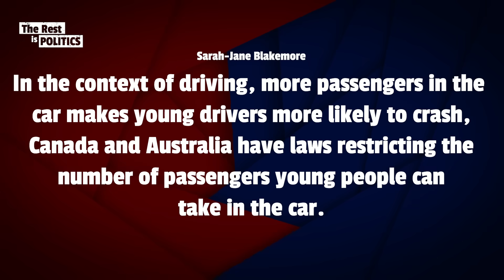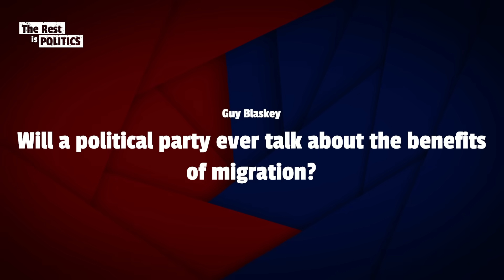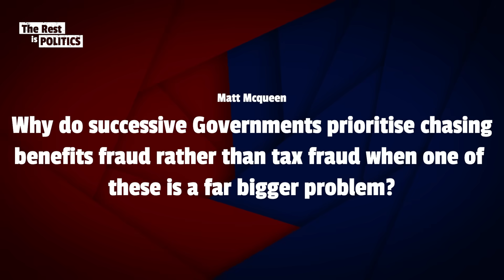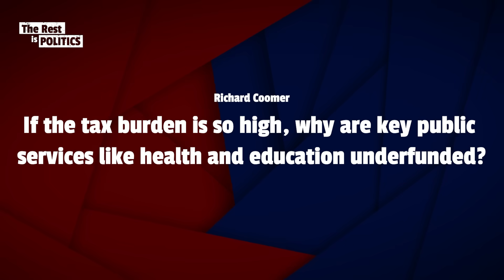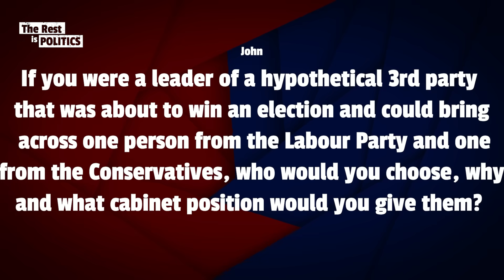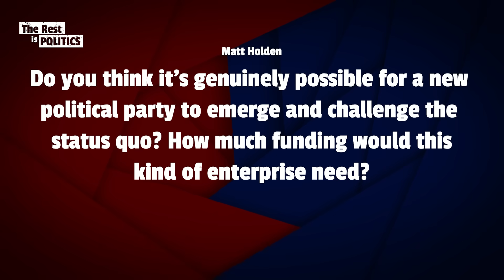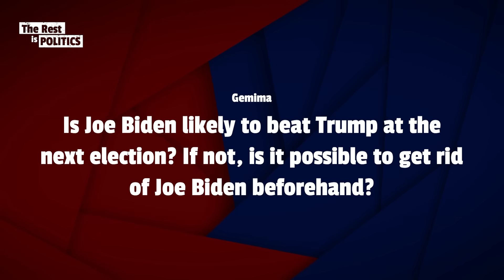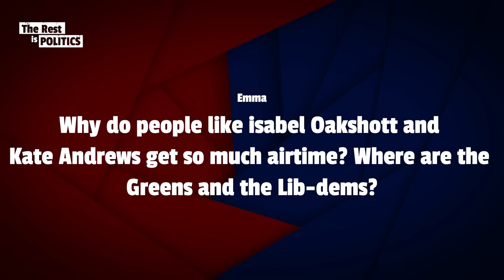Joe Biden Risks Losing African-American Votes | Question Time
Why do politicians avoid discussing the benefits of migration? Do broadcasters allow the agenda do be shaped by the right wing press? What party would Charles Dickens vote for?

Join Alastair and Rory as they answer all these questions and more on this week’s Question Time.

TRIP Plus: Become a member of The Rest Is Politics Plus to support the podcast, receive our exclusive newsletter, enjoy ad-free listening to both TRIP and Leading, benefit from discount book prices on titles mentioned on the pod, join our Discord chatroom, and receive early access to live show tickets and Question Time episodes. Just head to therestispolitics.com to sign up.